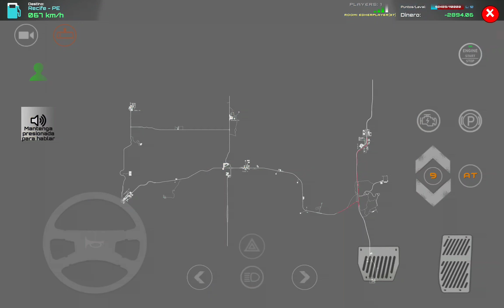COMPRE EL NUEVO BUS Busscar Vissta Buss 360 Elegance DD | DRIVER'S JOBS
Compré el nuevo bus Marcopolo g8 en Driver's Jobs Online Simulator y lo llevo a una increíble terminal

el mejor juego de conducción de camiones, buses y autos de todo tipo con multijugador en linea y graficos de consola en celulares

saludos...